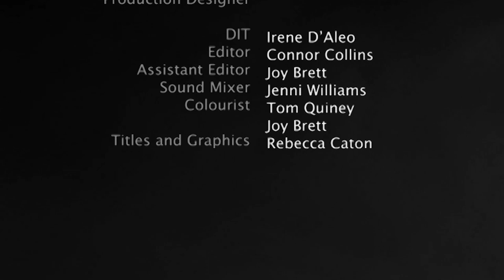All's Well That Ends Well | A Short Film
'All's Well That Ends Well' - A short film. Created and filmed by L5 University of Hertfordshire students to explore different colour palettes, lighting and production design techniques.

Danielle played by Holly Banks.
Oliver played by James Turner.

Directed by Joy Brett.
Produced by Lauren Jacobs.
Written by Jennifer Williams.

1st Assistant Director - Connor Collins.
Director of Photography - Thomas Quiney.
Camera Operator - Rebecca Caton.
Boom Operator - Jennifer Williams.
Sound Recordist - Irene D'Aleo.
Production Designer - Danny Rowan.

DIT - Irene D'Aleo.
Editor - Connor Collins.
1st Assistant Editor - Joy Brett.
Colourist - Thomas Quiney & Joy Brett.
Sound Mixer - Jennifer Williams.
Titles and Graphics - Rebecca Caton.